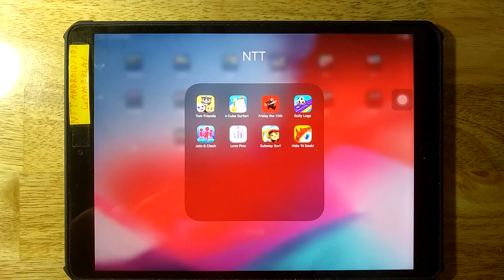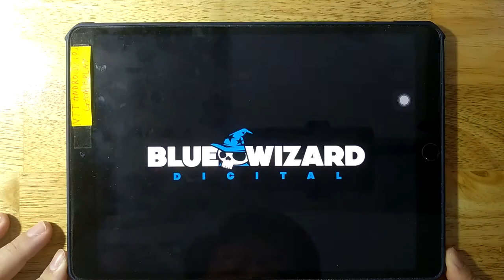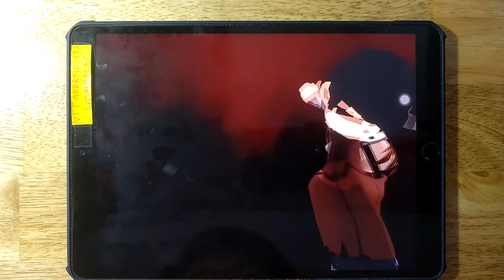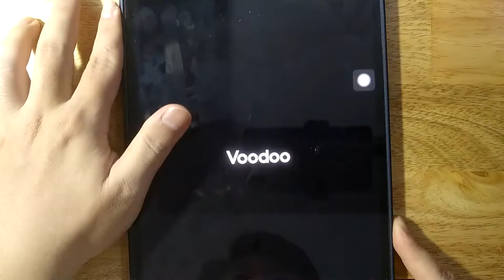Tom Friends,Cube Surfer,Friday the 13th,Rolly Legs,Join Clash 3D,Love Pins,Subway Surf,Hide 'N Seek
Android GamePlay
iOS GamePlay
iPad GamePlay
GamePlay Walkthrough